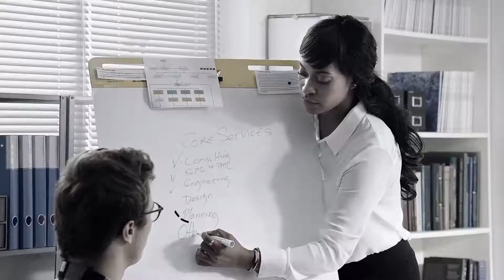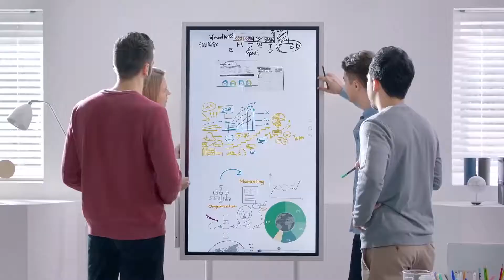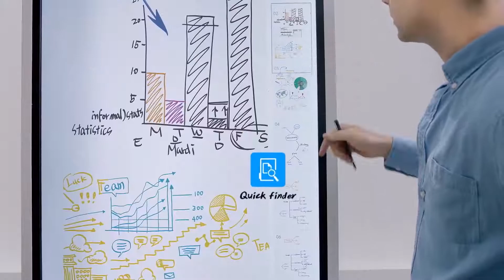Samsung Flip 55'' : Let's Flip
Samsung Flip Interactive Solution